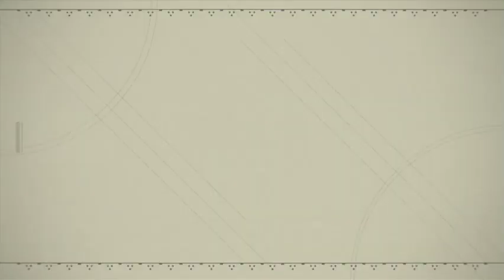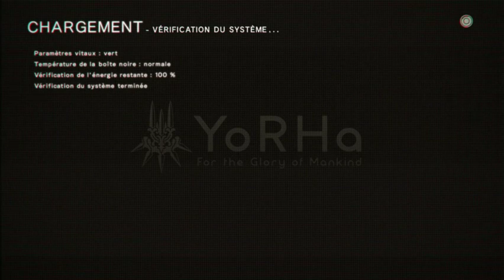Nier: Automata 7 - Mode de compatibilité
Faites la paix, pas la guerre. Mais faites la, apparemment.

Enregistré en direct et en public le vendredi 05 janvier 2018 sur le